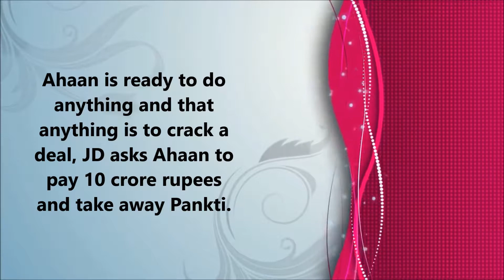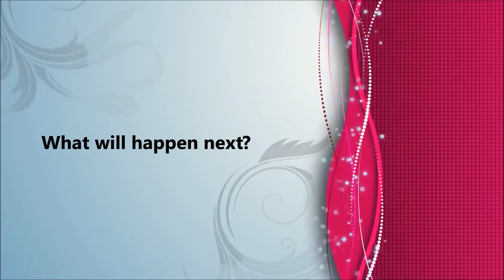'10 crore deal' between Ahaan and JD || Tu Aashiqui